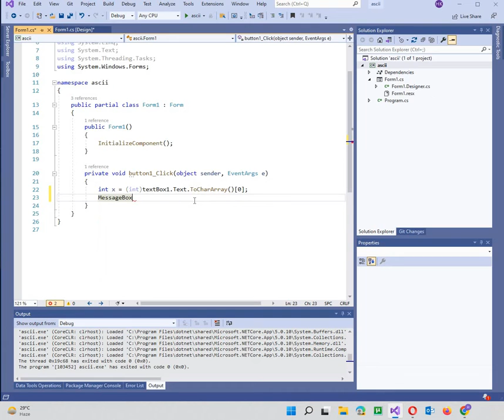How to get ascii code of any character in C#.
code

int x = (int)textBox1.Text.ToCharArray()[0];
            MessageBox.Show(x.ToString());